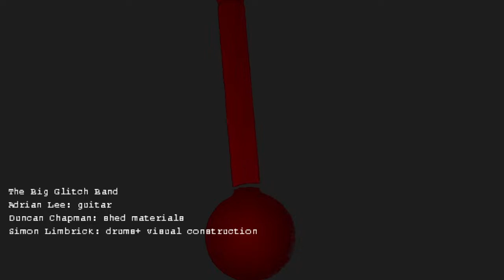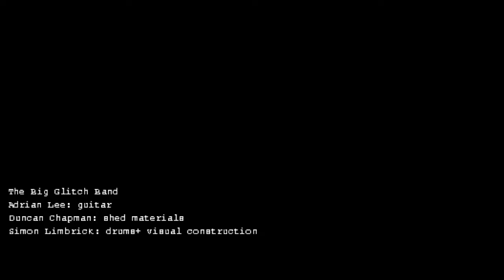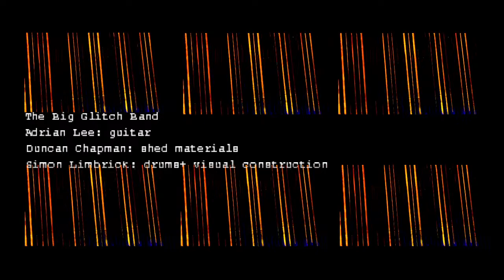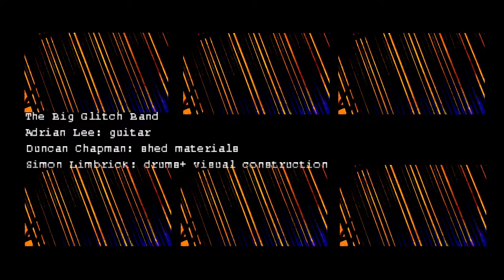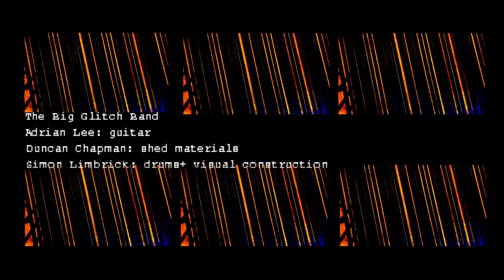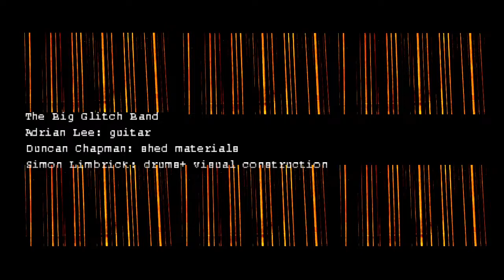goldfish with dots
The Big Glitch Band
Adrian Lee: guitar
Duncan Chapman: shed materials
Simon Limbrick: drums+ visual construction